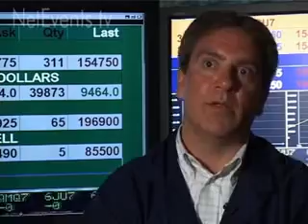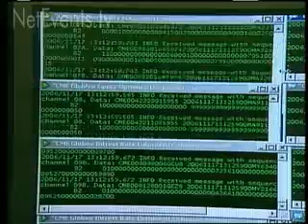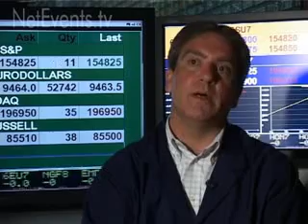Chicago Mercantile Exchange